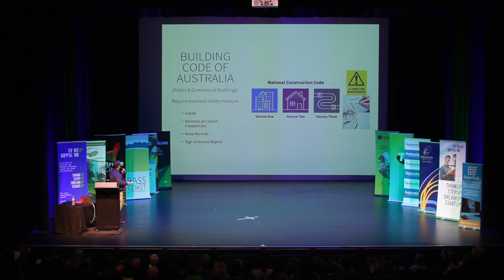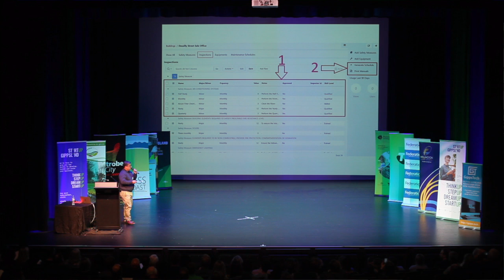ESMWiz - Startup Gippsland Pitch